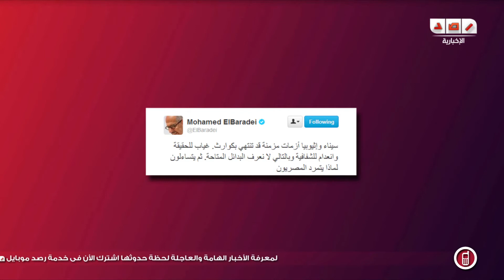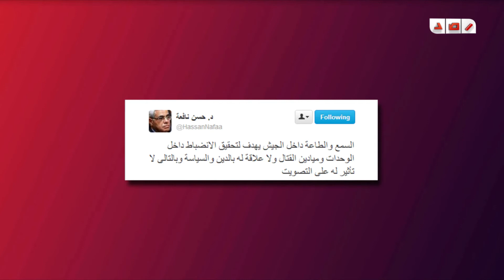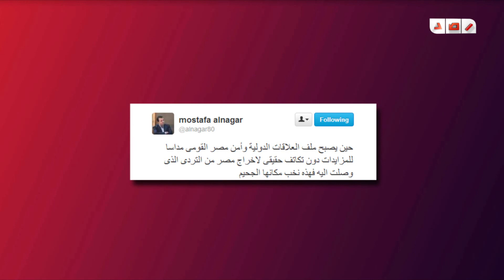اراء المشاهير عبر شبكات التواصل الاجتماعية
رصد | اراء المشاهير عبر شبكات التواصل الاجتماعية 29 مايو 2013